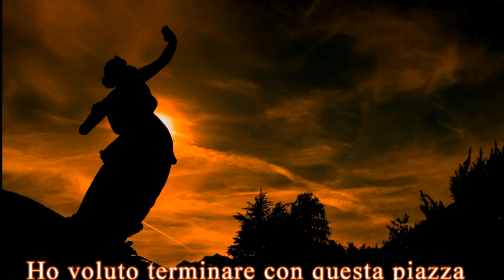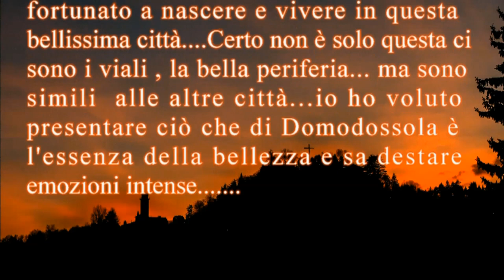Domodossola la mia cittaà aggiornato giugno 2022@documentario dotografico do Domodossola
@documentario fotografico di Domodossola